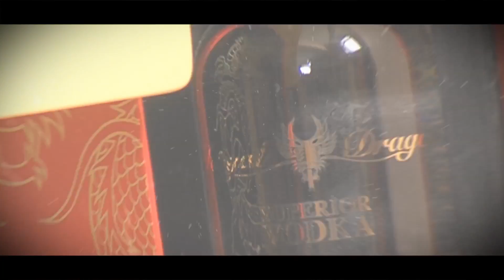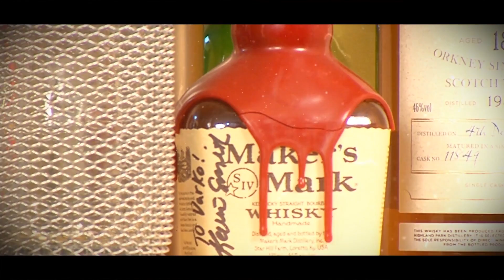Darko Martin "Strawberry Cheesecake" Martini INTERNATIONAL WOMAN'S DAY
Dedicated to all  women around the world on their International Woman's Day 8th of March